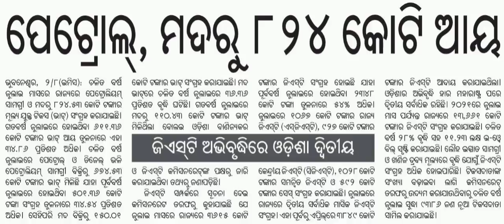India got 824 crore profit through Patrol and Wine in July.